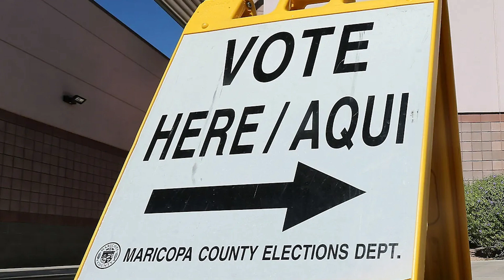VietNEWS USA 10/14: Tổng Tuyển Cử 2022. FDA cho phép thuốc ngừa Covid cho trẻ em dưới 5 tuổi